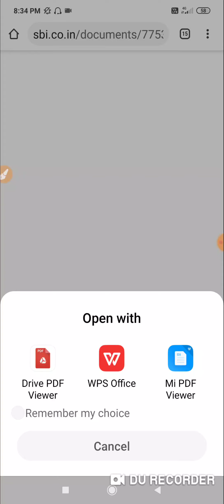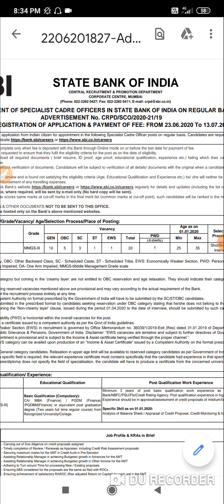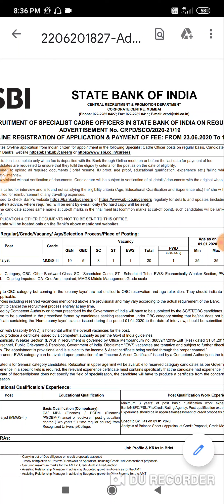Good News From SBI || SBI SO NOTIFICATION OUT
BEST video Course Mock Test live classes 100% cashback offer

Buy